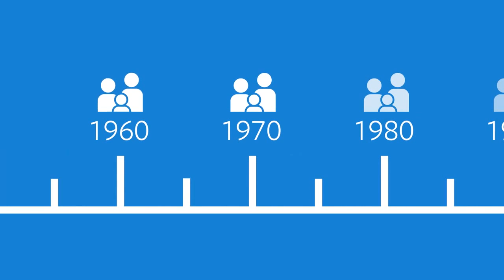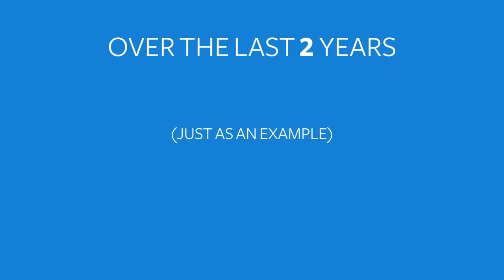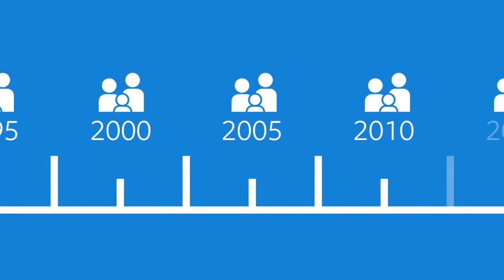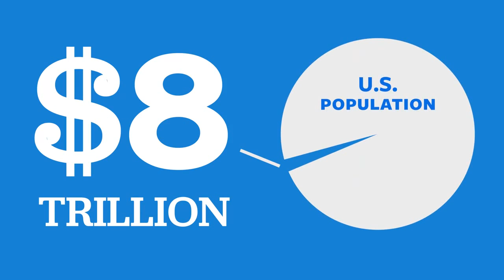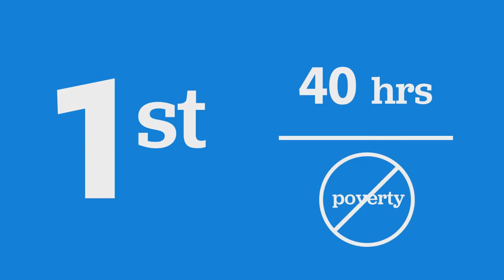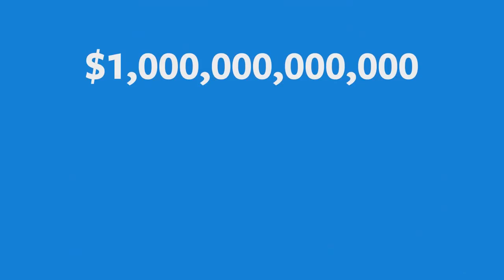The DevilBreaker endorses Bernie Sanders Now get out and Vote!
Feel free to unsubscribe if you are a Donald Trump Supporter. If Hillary gets the democratic nomination, I will note vote!